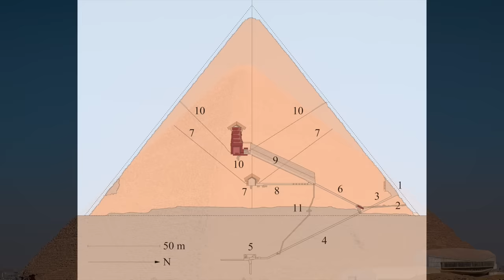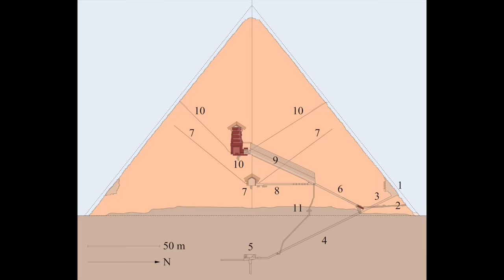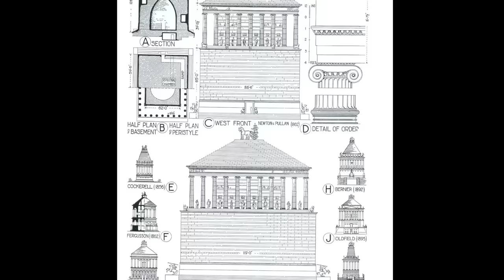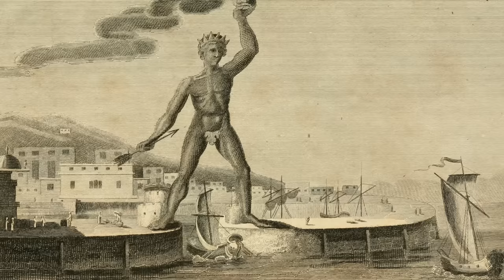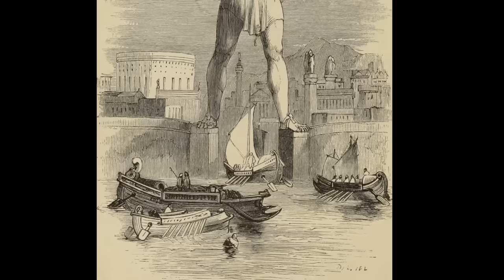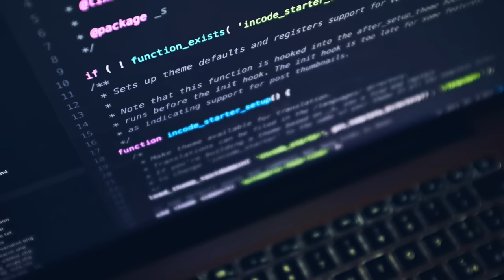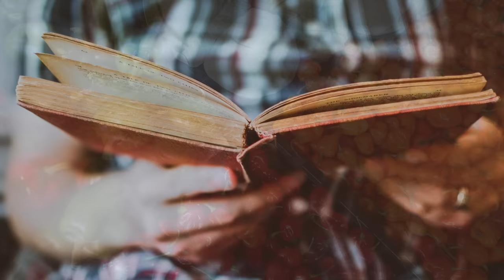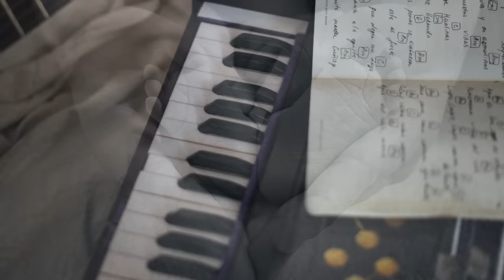Siedem Cudów Świata - o tych antycznych, o obecnych, i o tych uniwersalnych!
Ludzka kreatywność jest niesamowita! Na zwykłym skrawku ziemi potrafimy tworzyć piękne i cudowne budowle. Używając naszego sprytu i  umiejętności, tworzymy niesamowite rzemiosło, praktycznie od podstaw. I choć wokół nas właściwie codziennie powstają godne uwagi budowle, to są takie momenty w historii, ze cos przebija wszystko dotychczasowe. Coś na zawsze zapisuje się na kartach wieczności. I wówczas takie osiągniecie otrzymuje tytuł „cudu świata” , stając się prawdziwą celebracją ludzkiej kreatywności.

Ich powalająca architektura, ich ambitne plany i jeszcze bardziej ambitna realizacja wciąż zaskakują – wielu inżynierów nawet dziś miałoby problem z powtórzeniem tych antycznych wyczynów.  Pomyślcie tylko – cuda te zostały zrobione w czasie, kiedy nie było maszyn budowlanych, komputerów, programów architektonicznych, ba – nawet nie było tak rozwiniętej matematyki i fizyki. A mimo to udało się je zaplanować i zbudować.

Jest wiele cudów świata, te antyczne, jak i te późniejsze. Opowiem wam dziś o tych najstarszych, starożytnych. Każdy cud świata ma odrębną historię, a także swoje tajemnice. Historia każdego z nich czego nas uczy. Każdy z nich jest inny, a łączy je jedna rzecz – ze warto mierzyć wysoko! Tak właśnie myślę o cudach świata i mam nadzieję, że wy również po wysłuchaniu dzisiejszego odcinka podzielicie moja opinie. Uruchamiamy zatem nasz wehikuł czasu!

Piramida Cheopsa, Wiszące ogrody Semiramidy w Babilonie, Świątynia Artemidy w Efezie, Posąg Zeusa w Olimpii, Mauzoleum w Halikarnasie, Kolos Rodyjski i Latarnia morska w Faros.

Wielki Mur Chiński; Pomnik Chrystusa Odkupiciela w Rio de Janeiro; Koloseum w Rzymie; Tadż Mahal; Petra; Chichén Itzá; Machu Picchu

0:00 Wstęp
8:32 Piramida Cheopsa
29:51 Wiszące ogrody Semiramidy w Babilonie
40:46 Posąg Zeusa w Olimpii
53:58 Świątynia Artemidy w Efezie
1:07:21 Mauzoleum w Halikarnasie
1:22:03 Kolos Rodyjski
1:39:35 Latarnia morska w Faros
1:49:15 Nowe 7 Cudów Świata
1:58:33 Moja propozycja nowych 7 Cudów Świata